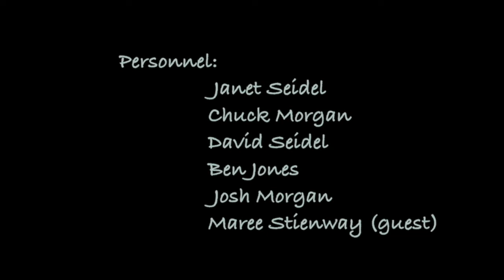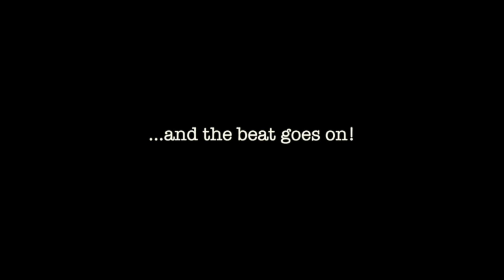Janet Seidel & Co. Django Bar 2017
Captured at the Django Bar in Marrickville Sydney Australia prior to Janet's passing in 2017. Guitarist, Chuck Morgan, passed away 23rd August 2018. Both were exceptional artists of the highest order regularly performing on the world stage. Sadly missed by all concerned...R.I.P